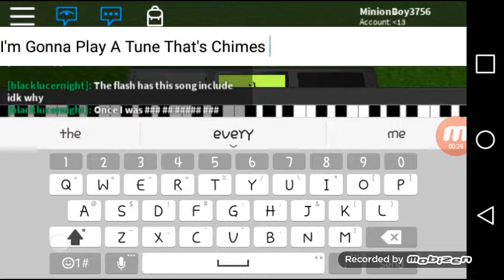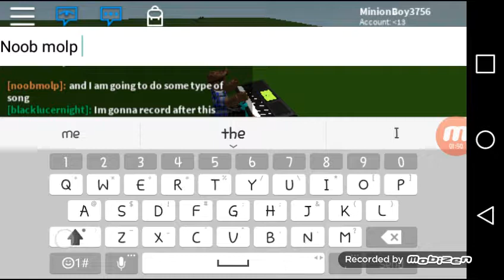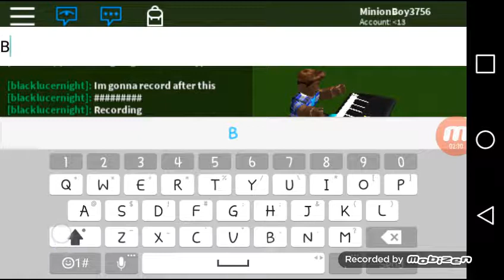(What Time Is It) Westminster Chime Maas Rowe Carillon Digital Chronobell Roblox: Piano Keyboard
A Roblox Player Is Also A YouTuber